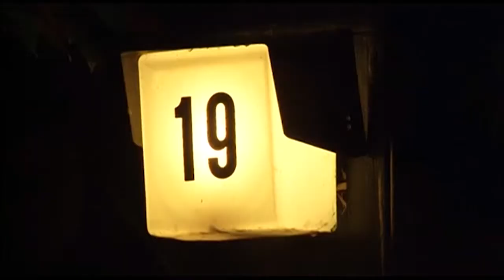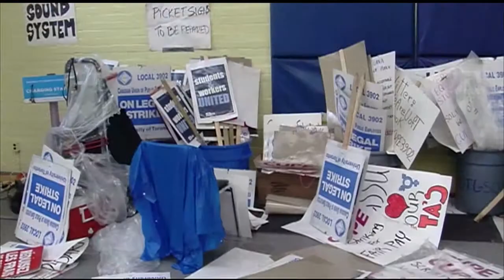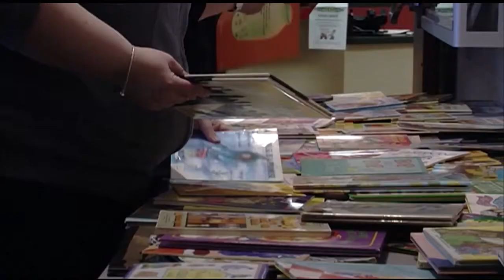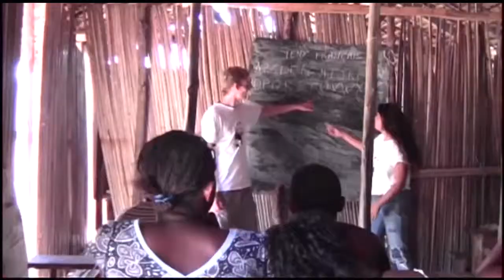Humber News, March 27, 2015, Part 1